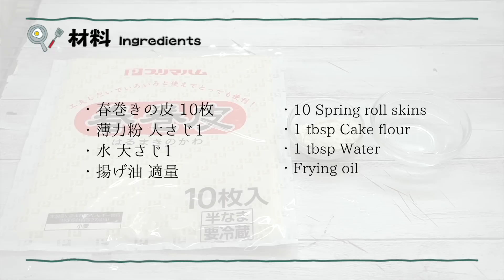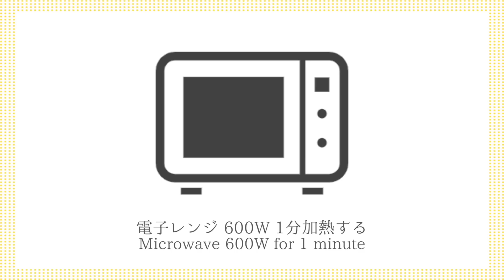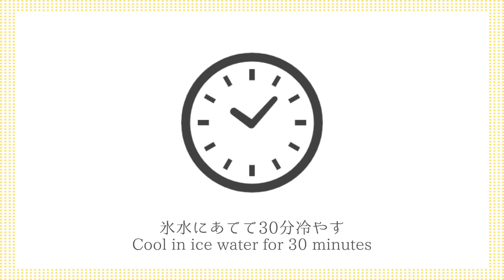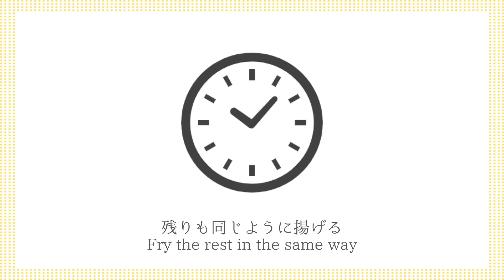りんごカスタードロールの作り方☆春巻きの皮でサクサク美味しい！カスタードクリームは全卵で！レンジで簡単に作れます♪-How to make Apple Custard Roll-【料理研究家ゆかり】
今回は、りんごカスタードロールを作りました☆春巻きの皮で包んでサクサク食感！カスタードクリームは全卵で！レンジで簡単に作れます☆アップルパイ風の美味しいおやつレシピです☆ぜひ、作ってみて下さい。

This time, I made an apple custard roll ☆ Wrapped in a spring roll skin for a crispy texture! Custard cream is a whole egg! It's easy to make in the microwave ☆ It's a delicious apple pie-style snack recipe ☆ Please try making it.

【材料】
■りんごフィリング

■カスタード
・牛乳 200ml
・卵 1個
・バニラオイル 5滴

【ingredients】
・1 Apple

・1 Egg
・5 drops Vanilla oil

・10 Spring roll skins
・Frying oil